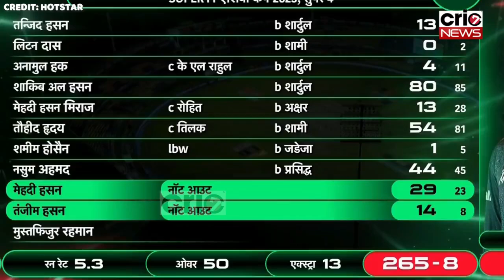IND vs BAN: हार के बाद Suryakumar पर भड़के दिग्गज, सबको आई Sanju Samson की याद